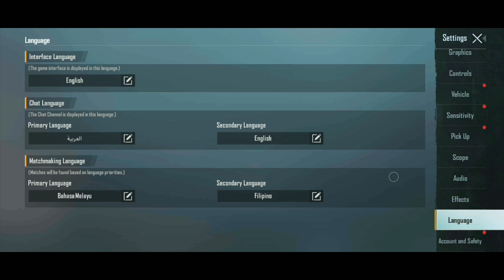تمام تعقیرات پابجی موبایل در سیزن جدید آپدیت 1.7 🤩جدید ترین قابلیت های پابجی موبایل ماه ۵M5